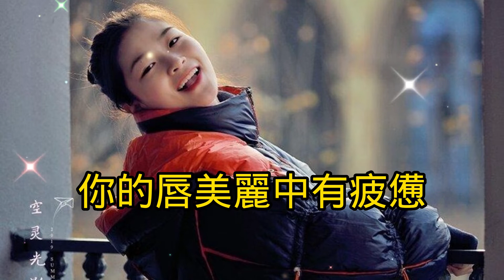♬《用心良苦（恰恰版）》♬╰⊰❀董美燕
《用心良苦（恰恰版）》

演唱：董美燕
作詞：十一郎
作曲：張宇

你的臉有幾分憔悴
你的眼有殘留的淚
你的唇美麗中有疲憊
我用去整夜的時間

想分辨在你我之間
到底誰會愛誰多一點
我寧願看著你
睡得如此沉靜

勝過你醒時決裂般無情
你說你想要逃
偏偏注定要落腳
情滅了愛熄了
剩下空心要不要

春已走 花又落
用心良苦卻成空
我的痛怎麼形容
一生愛錯放你的手

我寧願看著你
睡得如此沉靜

你說你想要逃
偏偏注定要落腳
情滅了愛熄了
剩下空心要不要

春已走花又落
用心良苦卻成空
我的痛怎麼形容

你說你想要逃
偏偏注定要落腳
情滅了愛熄了
剩下空心要不要

春已走花又落
用心良苦卻成空
我的痛怎麼形容